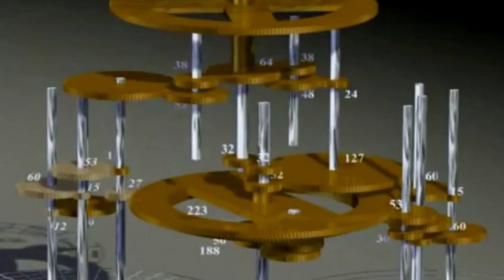Doom Of Nature Or Something Else, Incredible Underwater Places That Were Once Above Ground || RPT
underwater places,
underwater places in gta 5 online,
underwater places to visit,
underwater places on google earth,
underwater places in skyrim,
underwater places in india,
most beautiful underwater places in the world,
abandoned underwater places,
scary underwater places,
cool underwater places,
places that will be underwater soon,
underwater abandoned places,
underwater city ambience,
underwater city animation,
underwater city aquarium,
underwater city ancient,
underwater ancient city minecraft,
underwater atlantic city,
underwater abandoned city,
places that are now underwater,
exploring abandoned places underwater,
iamsanna secret places in adopt me underwater,
all the bright places underwater scene,
underwater city blox fruits,
underwater cities board game,
underwater city blox fruits secret,
underwater cities board game how to play,
underwater city builder,
underwater city bedtime story,
underwater city black panther,
underwater cities board game solo,
underwater city blox fruits water kung fu,
underwater cities board game expansion,
gta 5 best underwater places,
top 10 places that will soon be underwater,
places that will be underwater by 2050,
underwater city china,
underwater city cities skylines,
underwater city cyberpunk 2077,
underwater city concept,
underwater city conan exiles,
underwater city china shicheng,
cool underwater places gta 5 online,
underwater city dubai,
underwater city dwaraka,
underwater city discovered,
underwater city documentary,
underwater city diving,
underwater city drawing,
underwater city dying light 2,
underwater city diorama,
underwater city dubai poolshi cheng,
shi cheng city,
shi cheng hao,
shi cheng underwater city china,
shi cheng hao and max in dating in real life,
shi cheng hanji,
shi cheng yi,
shi cheng hao and max lin relationship,
shi cheng hao max lin,
shi cheng city underwater,
shi cheng hao and max lin dating in real life,
cheng shi an,
shi cheng hao and max lin interview,
flourish in time shi cheng and xie zhi ye,
mo dao zu shi react to jiang cheng as,
mo dao zu shi amv jiang cheng,
shi cheng before flooding,
cheng shi bagua,
shi fu wo cheng bu zhi le,
bai zhan cheng shi,
yi bu cheng shi,
ba gu shi xie cheng,
mao bu yi mu ma cheng shi,
max lin and shi cheng hao behind the scenes,
bei qing cheng shi,
bai zhen cheng shi song,
wo bu shi song cheng xian,
shicheng china,
lu shi cheng confession,
chen shang chi,
lu shi cheng celoso,
chi cheng,
chi cheng hanji original,
chi cheng interview,
chi cheng deftones,
chi cheng scream,
chi cheng bass,
chi cheng deathancient art from cleopatra's egypt,
ancient egypt sculpture,
ancient egyptian sculptures,
ancient egyptian paintings,
ancient artifacts in egypt,
ancient egyptian art history,
egyptian sculpture history,
egypt in ancient times,
hieroglyphics in ancient egypt,
cleopatra archeology,
ancient egyptian look like,
art in ancient egypt,
ancient egyptian art documentary,
history of egyptian art,
egyption archeology,
egypt archaeologist,
egyptian relics,
history of old egypt,
history of the egypt,
faces of ancient egypt,
hieroglyphics in egypt,
what egypt looked like in ancient times,
ancient egyptian art they don't show,
artifacts found in egypt,
egypt sculpture,
ancient egyptian entertainment,
egypt art history,
egyption discoveries,
egypt 3500 years ago,
1878 image of ancient egypt,